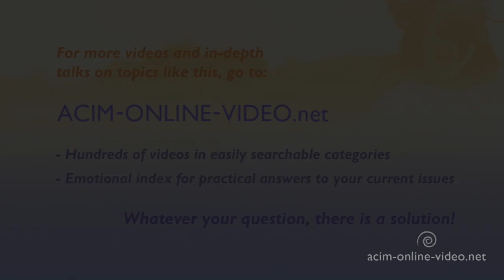Errors Have Been Corrected - David Hoffmeister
Practice and live the mystical teachings of Jesus assisted by online courses, online retreats, and an online Tribe of Christ community:

We all know the discomfort of having 'an elephant in the room,' a hidden, unspoken thought that needs to be shared. The ego has a reason to keep it private, to keep it as a grievance, a sin to be reinforced by punishment. But it is only an error to be be corrected. So our job is to share it, to bring the darkness to the light and accept the correction.

Filmed January 4, 2016 in Kamas, Utah on the Living Miracles “Awake in the Heart” live broadcast. To join us 5 days a week go to: